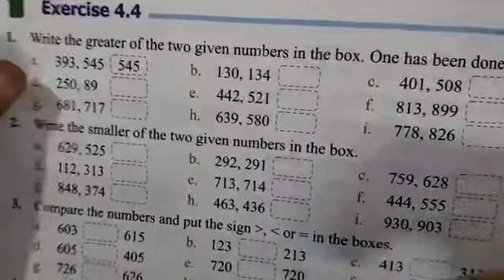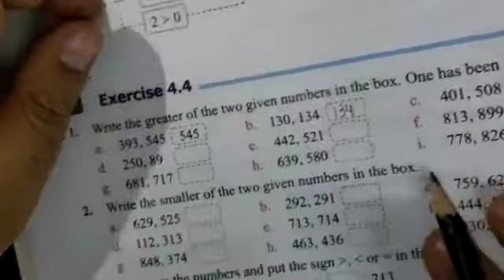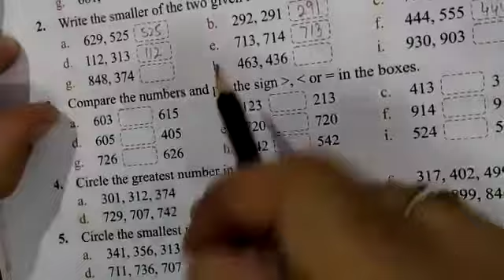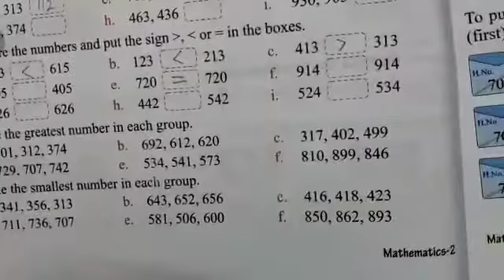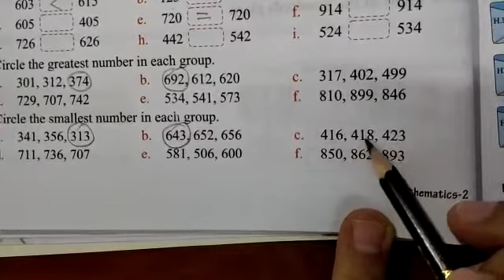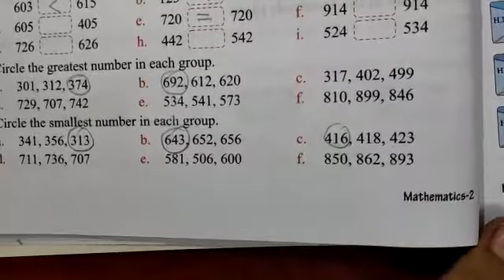Class 2 Maths Excer 4 4